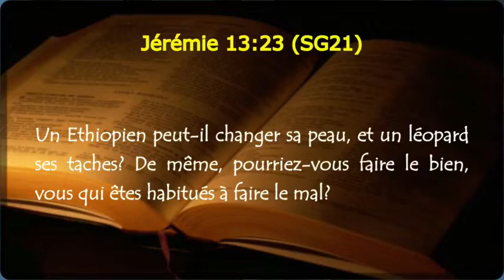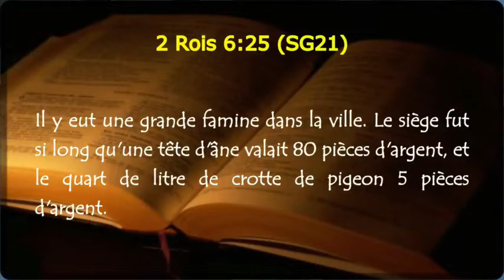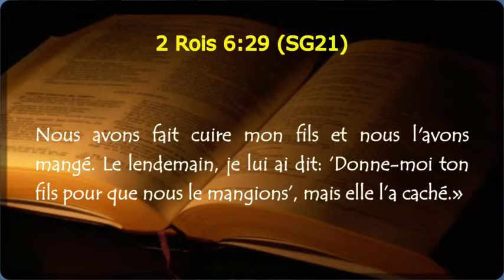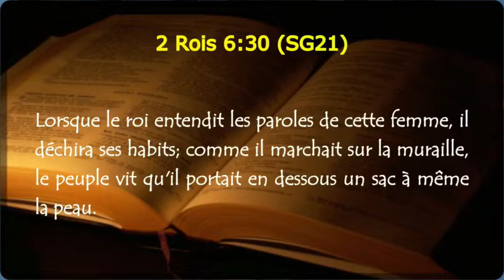VICTOIRE SUR LES REALITES DE PACTES ET DE LIENS DE SANG. Pst Patrick Yomba